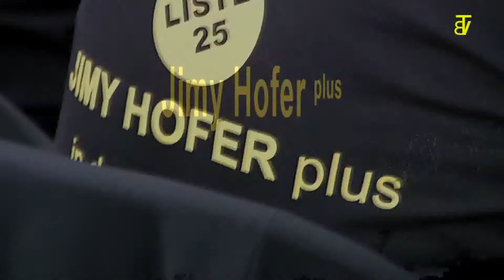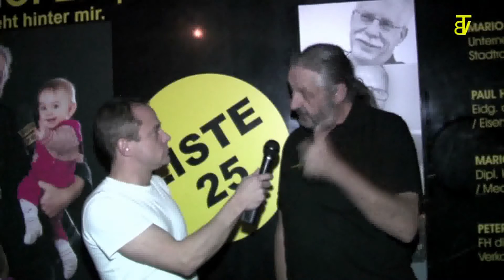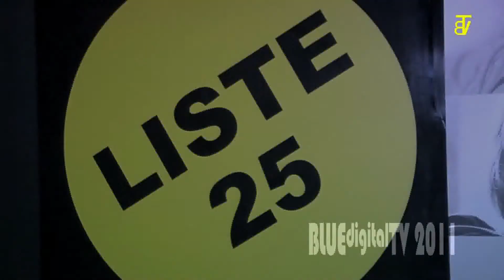KickOff Nationalratswahlen 2011 "Jimy Hofer plus"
Pressekonferenz der Nationalratswahl Jimy Hofer plus

am Donnerstag, 8. September 2011
Beginn 19.00 Uhr
in der Broncos Loge, Mühleplatz 5. 3011 Bern